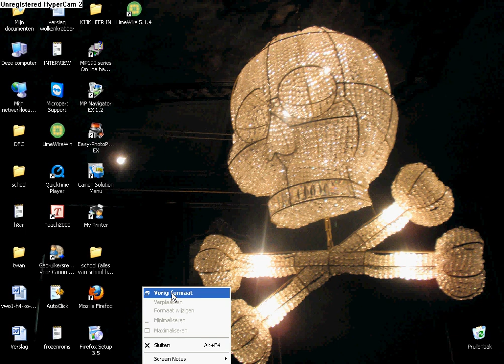how to get banned at kronickscape (looks like runescape)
in deze video zie je hoe ik word gebanned op een stom spel genaamd kronikscape